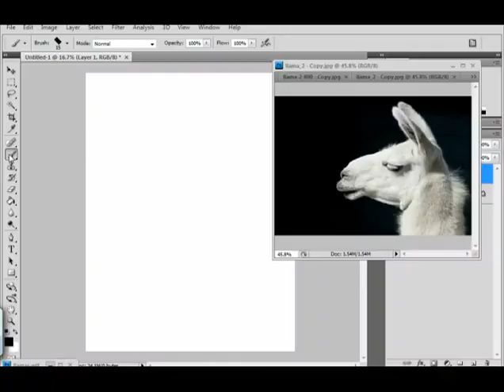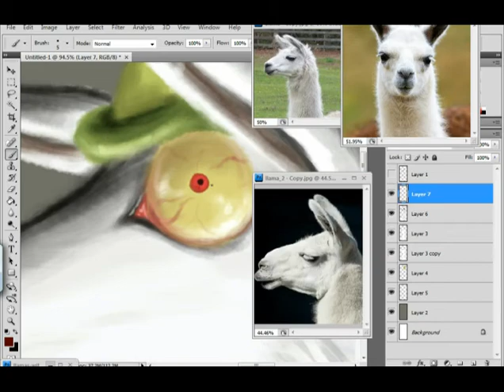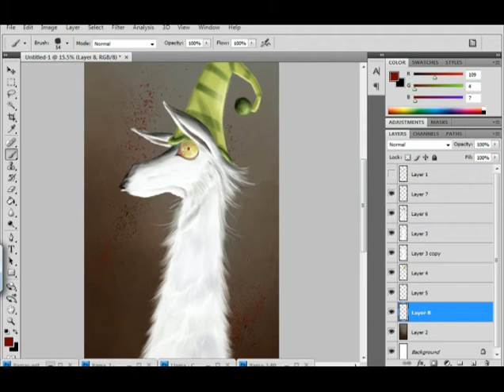CARL: HASANI SKETCH WEEKLY Hasani Walker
Today on "Hasani Sketch Weekly", I sketch Carl from the filmcow series Llamas with hats by Jason Steele!

 The time on this image was 40 minutes.

Each episode shows one of my sketches from start to finish.